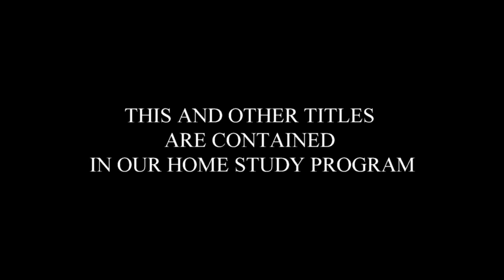ONE MINUTE TUTORIAL - ROOT TWIST